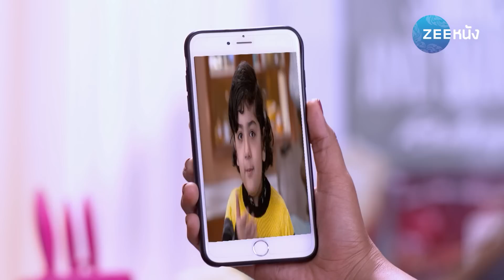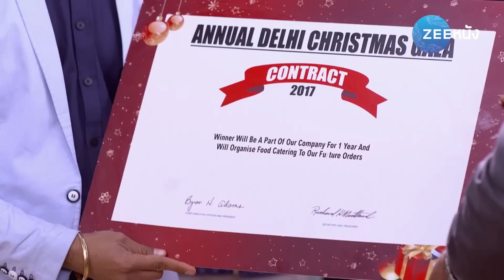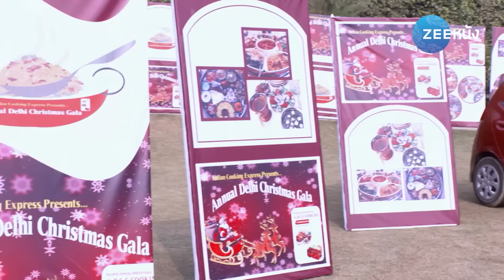สูตรรักล้นใจ | EP. 151 (FULL HD) | Zee หนัง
รับชมซีรีส์ สูตรรักล้นใจ แบบ Full HD เต็มเรื่อง (พากย์ไทย)ได้แล้วทาง

"สูตรรักล้นใจ" เรื่องราวความรักของ เมเฮก และ ชอร์รายา ที่เปรียบเสมือนกับสูตรอาหารที่ครบรสที่จะทำให้คุณอิ่มอร่อยไปกับความรักในครั้งนี้